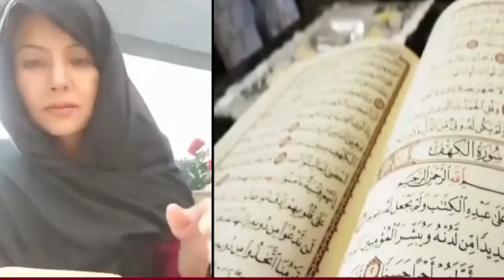Rabi Peerzada New Viral Video